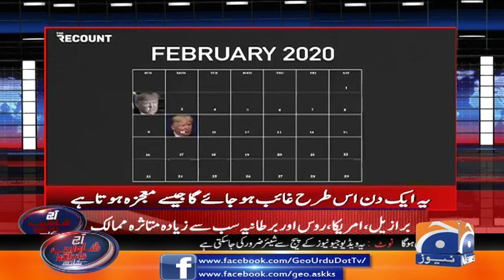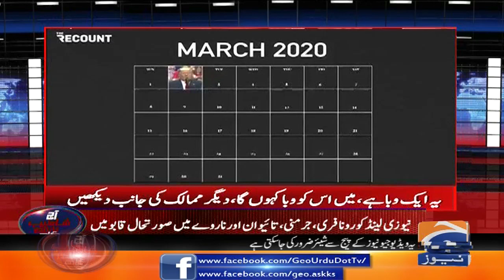Aaj Shahzeb Khanzada Kay Sath | 10th June 2020 | Part 01